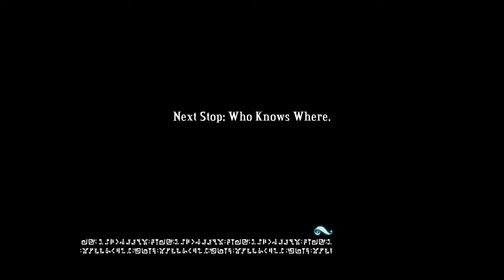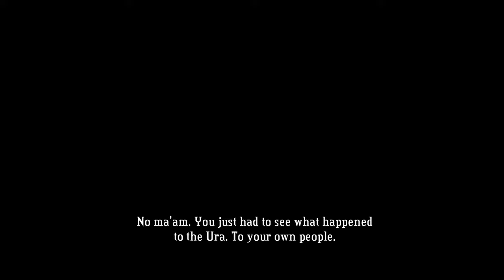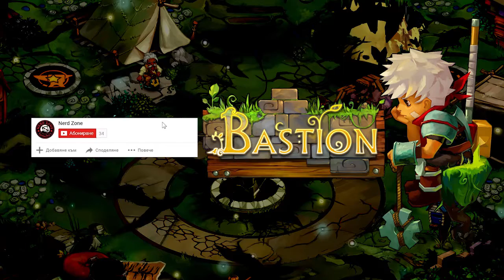Bastion - Епизод 4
Игра: Bastion
Разиграващ: kartacha